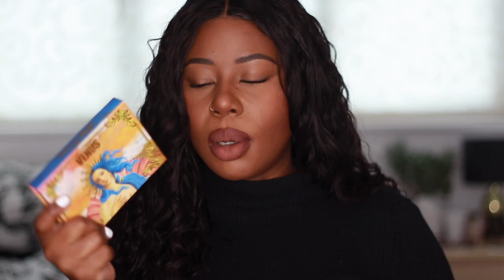DECLUTTER WITH ME! || My EYESHADOW Palette Collection - What's Gotta Go? | Discoveries of Self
Watch me DECLUTTER my eyeshadow palettes!

This was such a fun process which helped me to make some room in my collection as well as discover old favs!

P.S. When I say "chuck away" I definitely mean "give away" I've never chucked an eyeshadow palette away.

P.P.S. Please don't watch my nails, all the salons are closed and I'm suffering for it 😫

P.P.P.S: Feel free to take a shot every time I say "gorgeous" and "beautiful" 🙃

MAKEUP SPECS:
Pat McGrath Sublime Skin Fetish Foundation - Medium Deep 26
Maybelline Instant Age Rewind - Tan
Primark False Lash Queen Mascara
Jackie Aina x Artist Couture Diamond Glow - La Bronze
Morphe Glamabronze - Leader
NARS Blush - Savage
NYX Urban Cafe Lip Pencil, Huda Beauty - Board Meeting Lipstick w/ MAC Lip Mix Dark Nude (in the center)

MY FOUNDATION SHADES:
MAC - NC50
Estee Lauder Double Wear - Sandalwood
NARS Macao or New Guinea
Bobbi Brown - 6.5 Warm Almond
Cover FX - G90
MAC Studio Fix Powder - NC46
MAC MSF -  Dark
UOMA Beauty  Bronze Venus TC3
Too Faced Born This Way - Chai
Giorgio Armani Power Fabric Foundation - 11
Fenty Beauty - 420
IMAN Cosmetics Clay - Medium Dark
Pat McGrath - Medium Deep 26

GADGET LIST